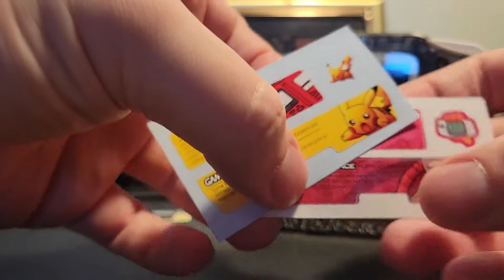GBA reverse panda build demo